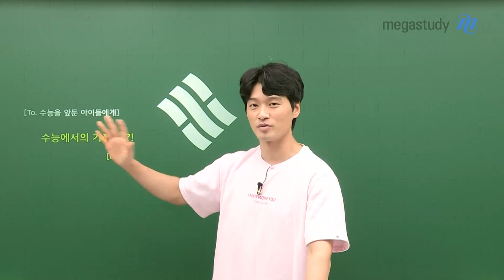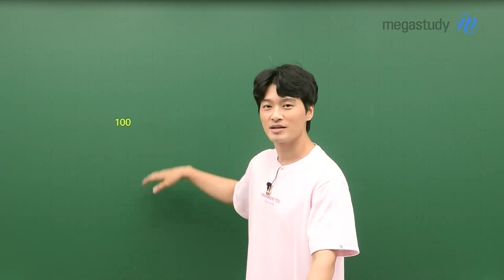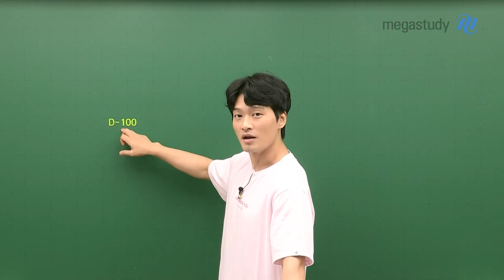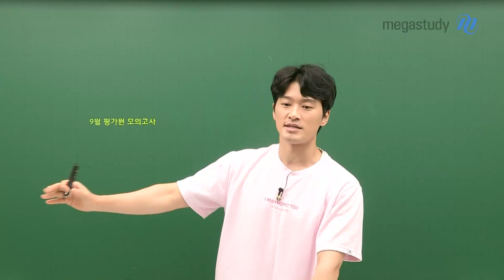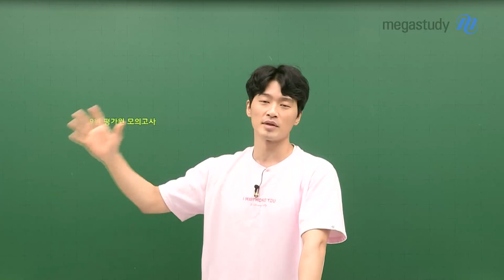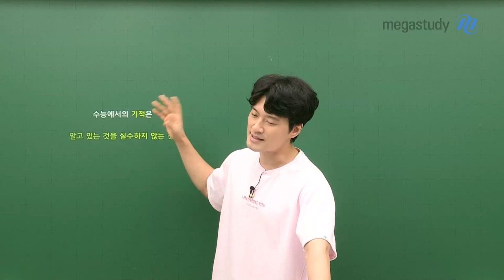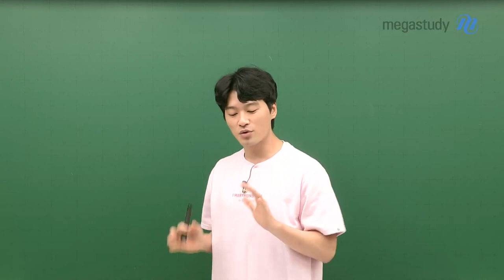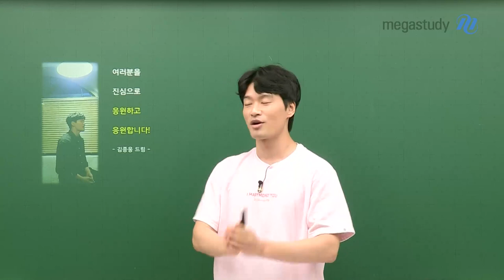[메가스터디] 역사 김종웅쌤 - 수능에서 기적은 D-100?!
수능 D-100과 9월 모평을 앞두고 있는 요즘 종웅썜이 여러분을 진심으로 응원합니다 ♥

건강한 멘탈관리와 컨디션관리 약속해요!!

"숫자는 그대를 설명할 수 없다."
"숫자가 그대의 성적을 설명할 수는 있다."

수능에서의 기적은...?!

- 역사 김종웅 선생님에 대해 더 자세히 알고 싶다면?